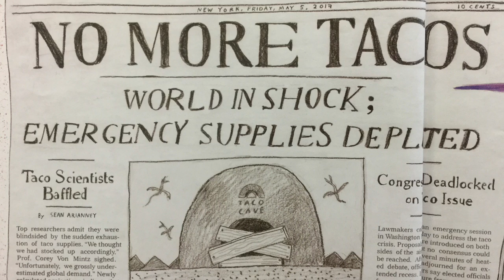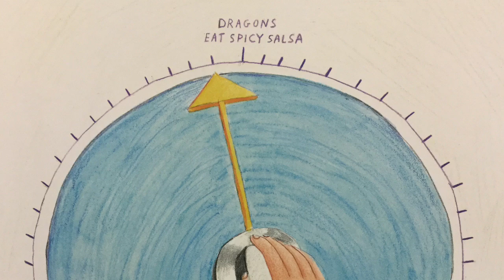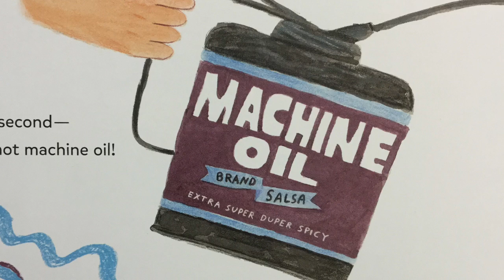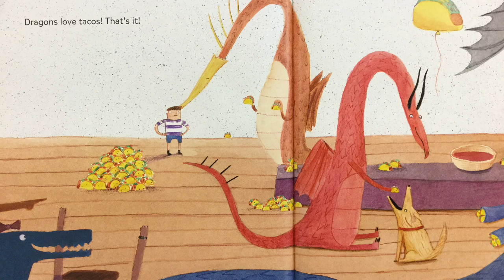Dragons Love Tacos 2 - The Sequel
Dragons really do Love Tacos! Written by Adam Rubin, illustrated by Daniel Salmieri. Read by Jeff Paulson